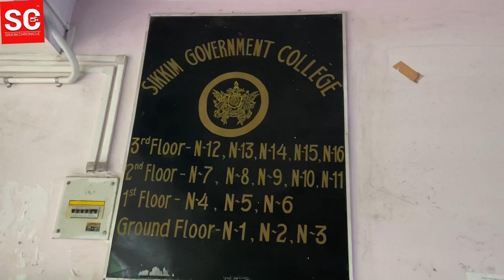Nar Bahadhur Bhandari college reopens